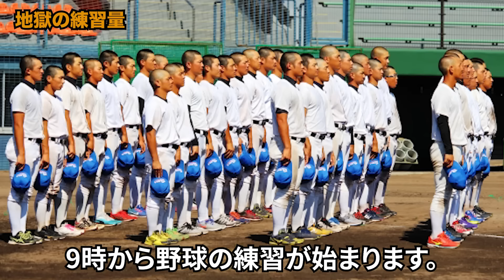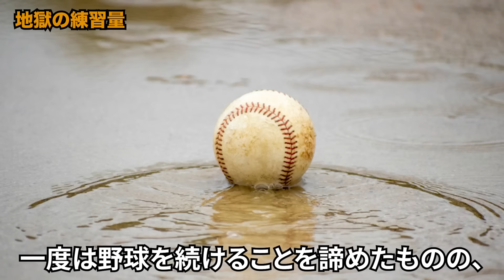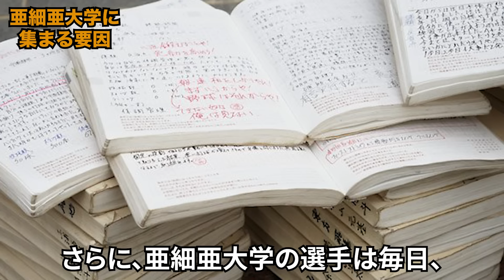【地獄】日本一厳しい亜細亜大学野球部の実態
2022年4月、東都大学野球・春のリーグ戦で3季ぶり27度目の優勝を果たした、
大学野球界屈指の名門校・亜細亜大学硬式野球部。

その実績から、これまで多くのプロ野球選手を輩出してきました。

しかしその一方で「軍隊」や「地獄」と形容されるなど、練習や人間関係がとても厳しいことでも有名です。

そこで今回は、亜細亜大学 硬式野球部の地獄の噂について、紹介します。

赤星憲広
山﨑康晃
井端弘和
吉川尚輝

誹謗中傷を目的としてこの動画は制作されておらず、

・Audiostock
・効果音ラボ
・Dova Syndrome